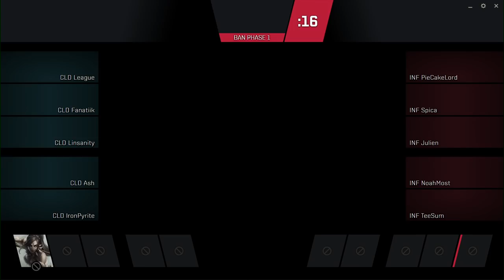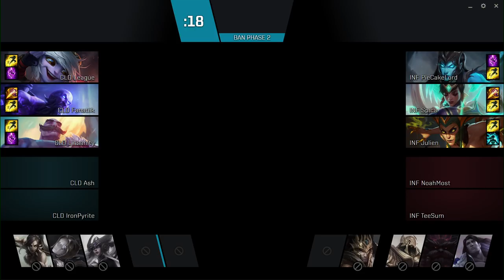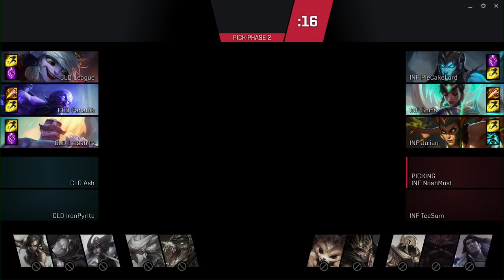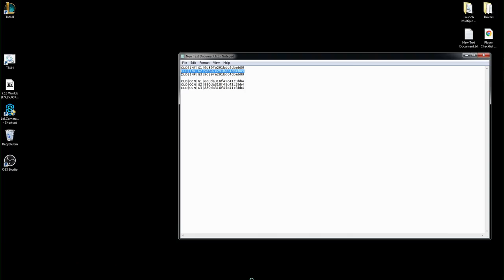CLD vs. INF | Game 2 | 2017 NA Scouting Grounds | Team Cloud Drake vs. Team Infernal Drake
2017 NA Scouting Grounds

Team Cloud Drake vs. Team Infernal Drake

Watch all matches of the split here from all of our leagues: NA LCS, EU LCS, LCK Champions Korea, LPL.